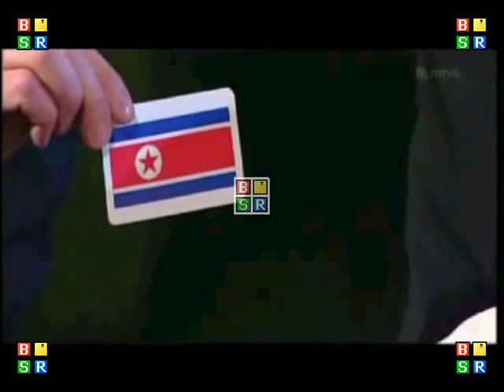Ennätystehdas - 190 lippua remix 2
190 lippua remix 2. ennätystehdas